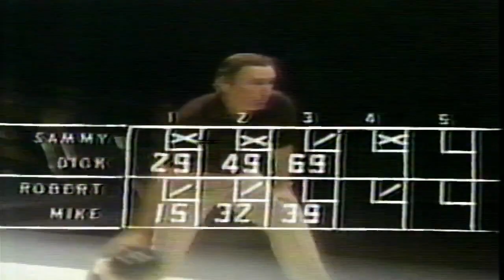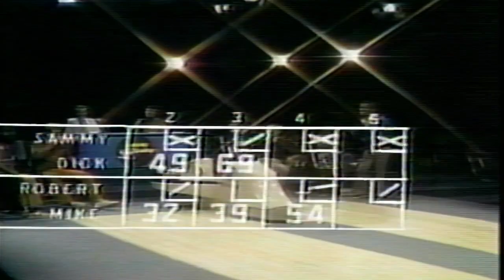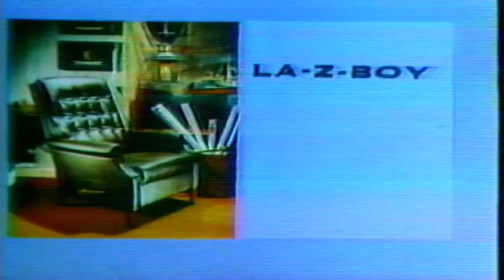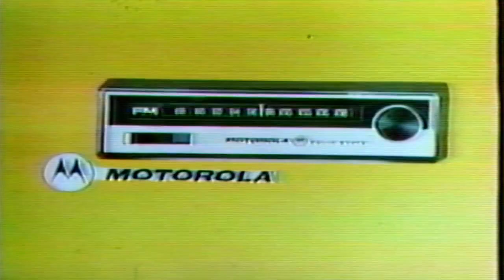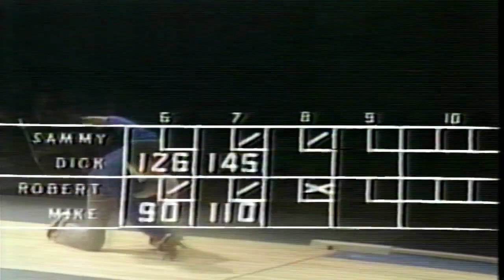Celebrity Bowling Sammy Davis Robert Culp Dick Martin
Here is a partial episode of Celebrity Bowling. Host Jed Allen welcomes the time of Sammy Davis & Dick Martin vs. Robert Culp & Mike Evans